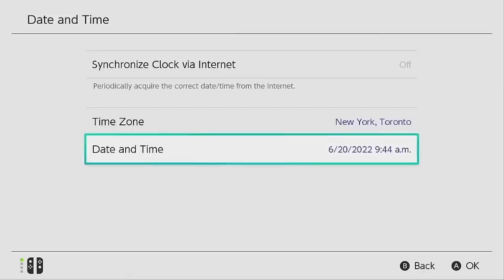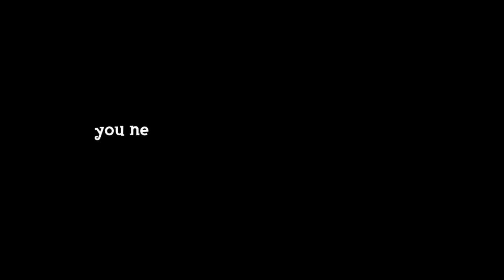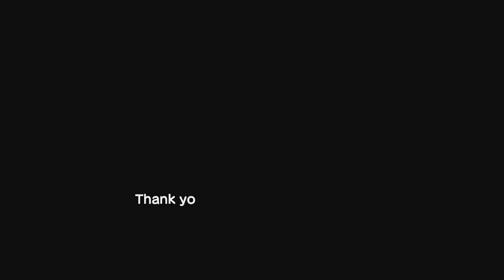If You Write a Letter to Your PAST Self in ACNH